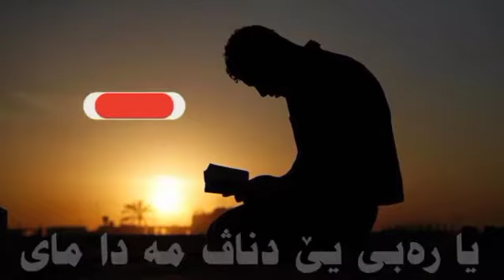اللهم أمين يارب العالمين🤲🏻💕